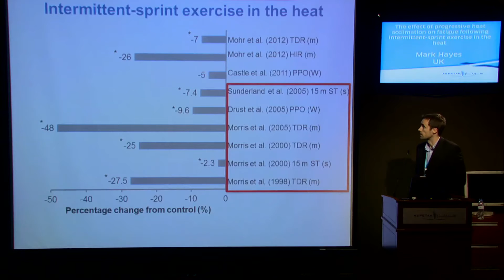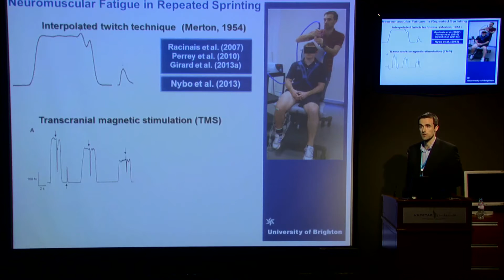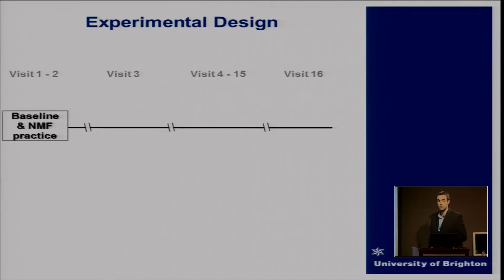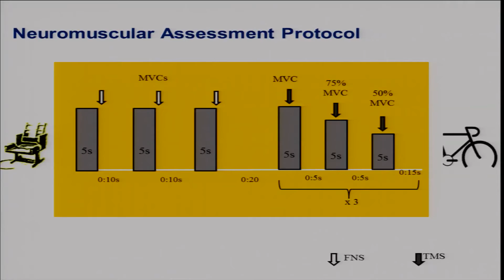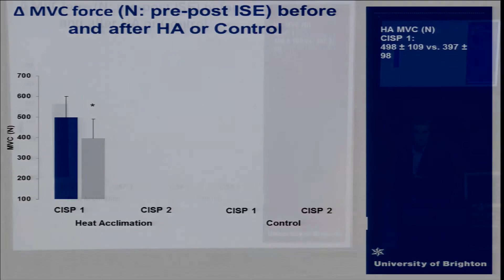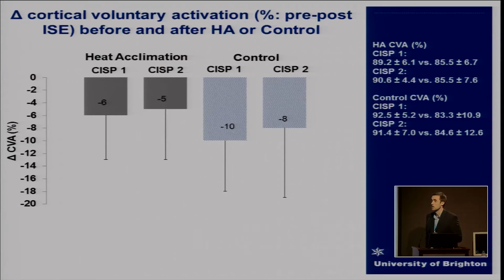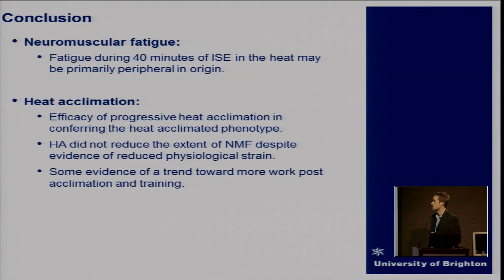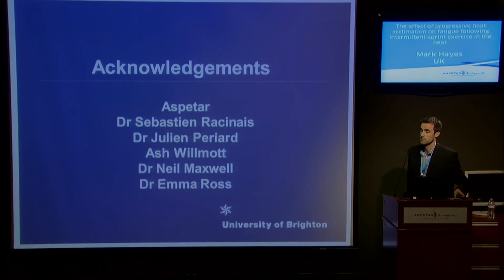The Effect of Progressive Heat Acclimation by Mark Hayes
Training and Competing in the Heat
23rd & 24th March 2014
Doha - Qatar
The effect of progressive heat acclimation on fatigue following intermittent-sprint exercise in the heat
Mark Hayes - UK